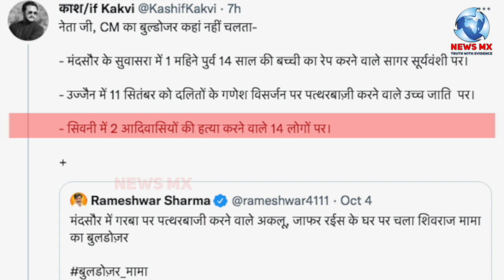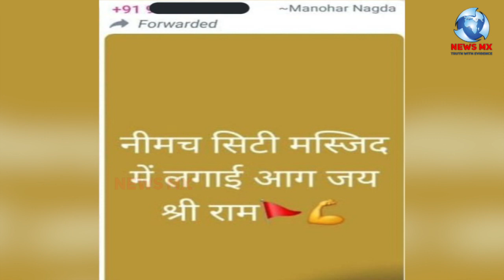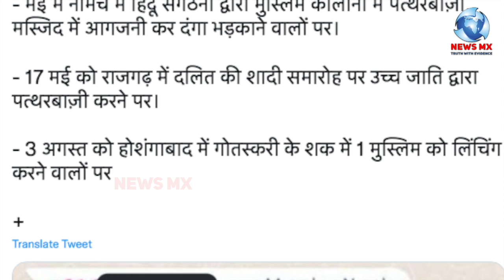एमपी में इन मामलों में कोई कारवाही नही बुलडोजर सिर्फ़ मुसलमानों के लिए है